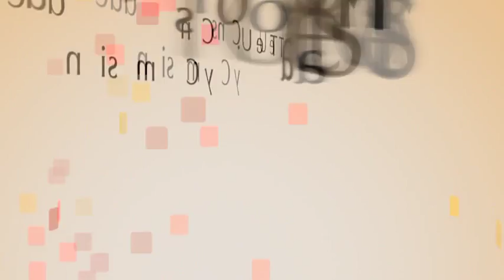Recall Roundup: Dec. 21, 2011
In this month's Consumer Product Safety Commission Recall Round-Up: Cold-weather related products including snow bikes, Uvex ski helmets, Meijer Touch Point oscillating ceramic heaters, Williams-Sonoma hot chocolate pot. SafetyGov USCPSC.